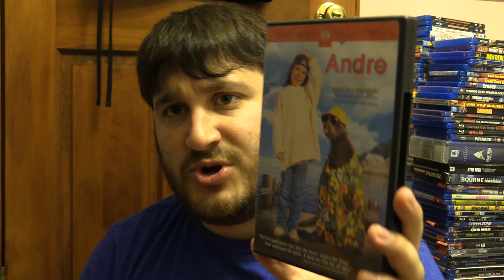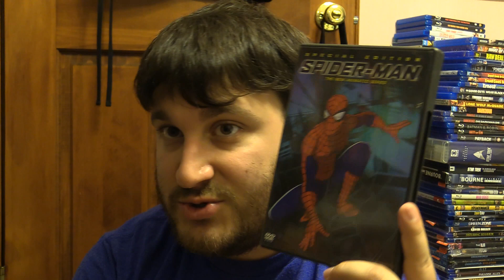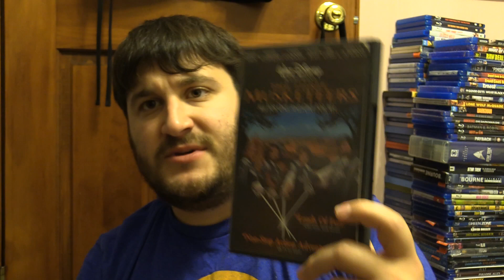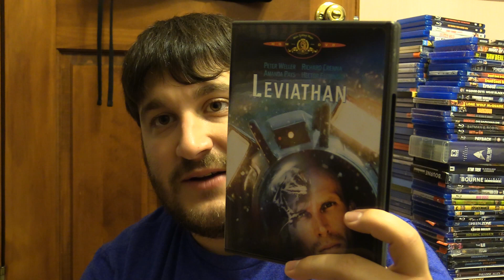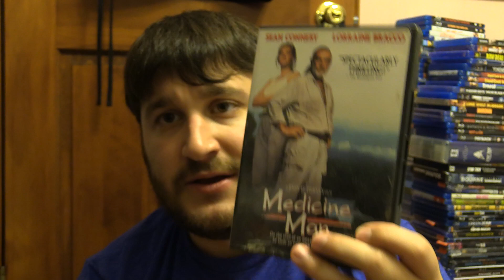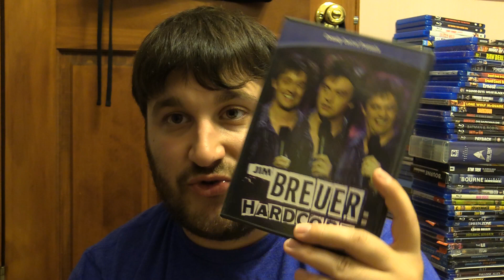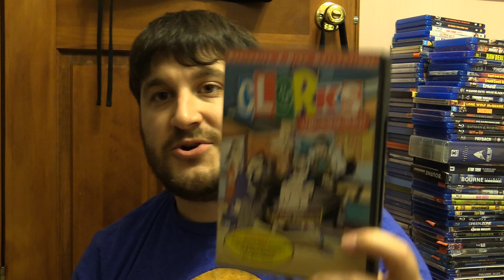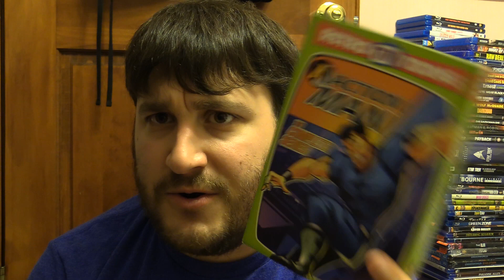My 2020 DVD/Blu-Ray Collection Overview: Part 11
Numero Uno Uno. Hahahahaha.